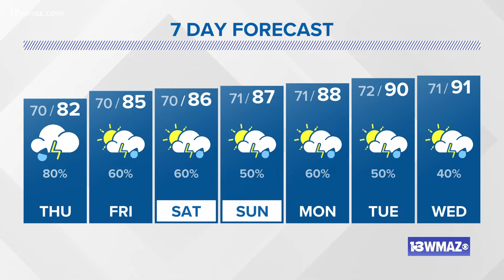Showers are likely all night long | Central Georgia weather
This pattern stays in place for the second half of the week.

13WMAZ News is the #1 station for news and weather in the Central Georgia area, serving people in Dublin, Macon, Milledgeville and Warner Robins.